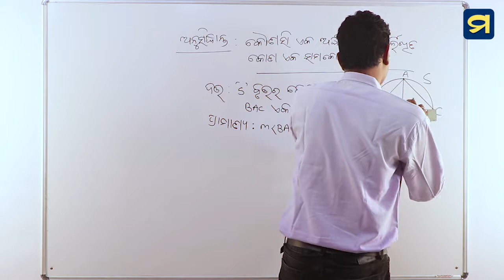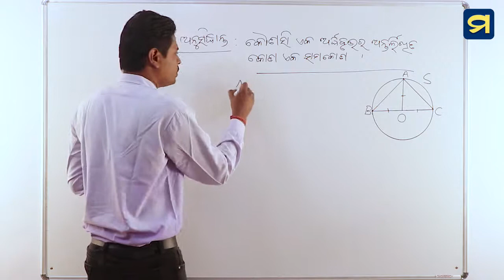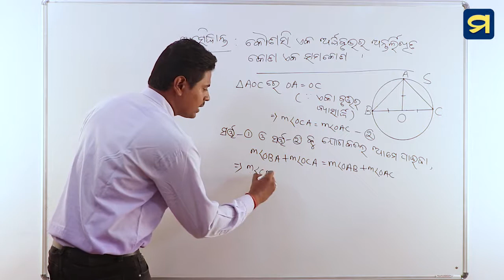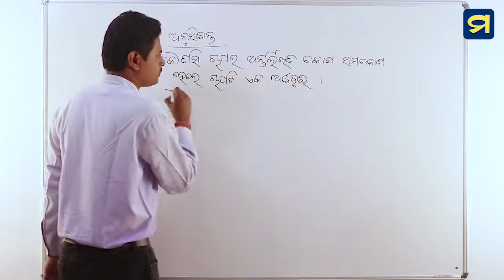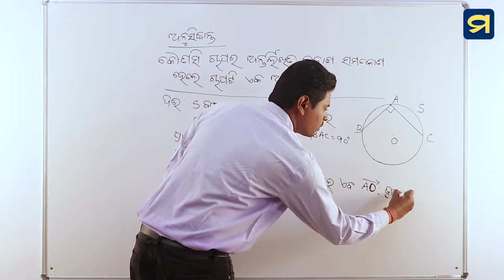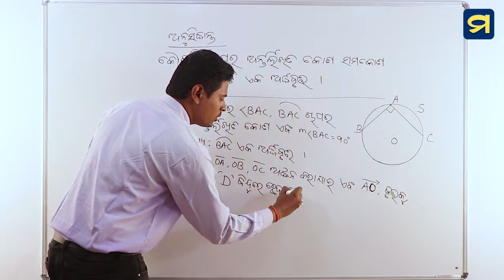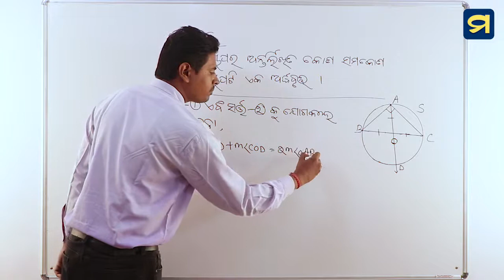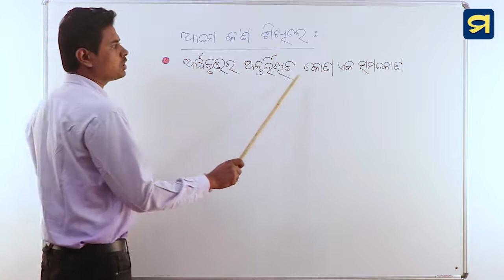ଦଶମ ଶ୍ରେଣୀ - ଜ୍ୟାମିତି - ଦ୍ୱିତୀୟ ପାଠ - ୧୫ | Class X- Geometry- Chapter -2-15 | Madhu App | HSC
ଦଶମ ଶ୍ରେଣୀ - ଜ୍ୟାମିତି - ଦ୍ୱିତୀୟ ପାଠ - ୧୫
ବୃତ୍ତ - ଅର୍ଦ୍ଧବୃତ୍ତର ଅନ୍ତଲିଖିତ କୋଣ ସମ୍ବନ୍ଧୀୟ ଅନୁସିଦ୍ଧାନ୍ତ-୩ ଓ ୪